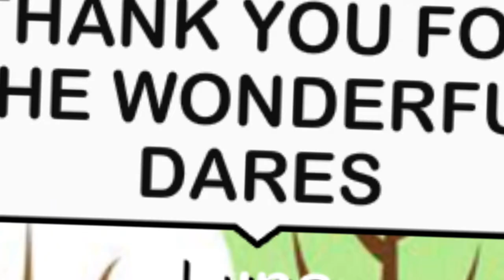Dares Video Ft. Besties 『Gacha Life』 [2x]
Time Took:
✗ Four Days \(✖△✖)/

This video byLuna Playzis a creative commons video. We are bringing it to you at double speed.